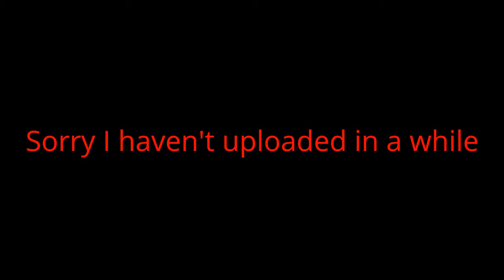Update and grouchy|Rocket League Season 3 Match 4: Chimeras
Hi everyone, sorry for not uploading in a while. Like I said, stuff happened and my schedule is kinda thrown off. I'm sorry again ill get back as soon as I can, but please be patient ;_;